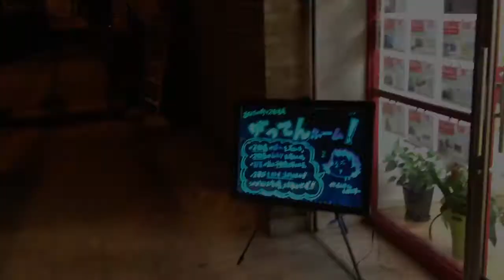デザイン自由のネオンサイン：：スパクルボード：：がってんホーム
「お店の看板にネオンサインを使いたいんだけど、結構高いよな～」
「もっと、ネオンサイン見たいに、キレイにキラキラした看板欲しいよな～」
こんな風に思ったことはありませんか？

そこで、「スパクルボード」！！
輝くネオンサインが、なんと「手書き」で実現できるんです～！！!(^^)!

しかも、ネオンサインは1回作成すれば作り変えることはできませんが、このスパクルボードなら、何度も「書き換え」が可能なんです。
さらに、ひかり方も何種類にも可能です。

---デザイン自由のお手軽ネオンサイン---　「スパクルボード」